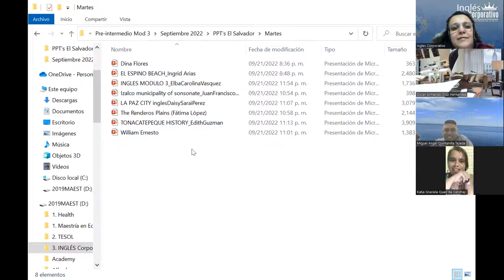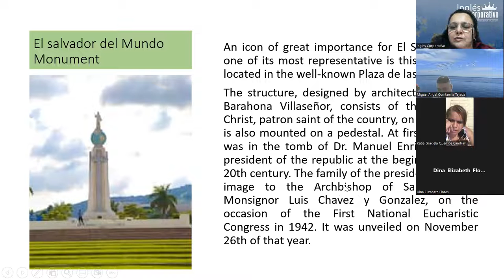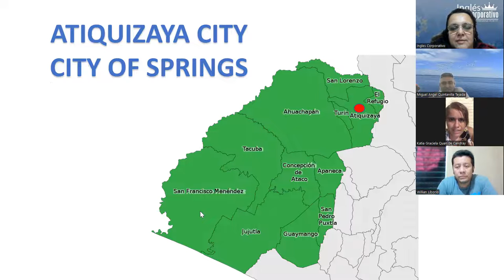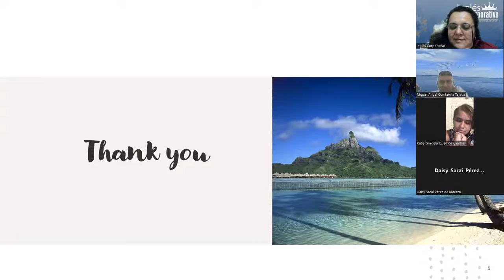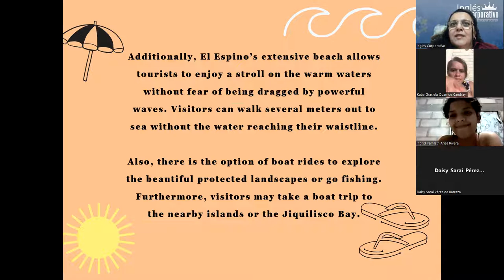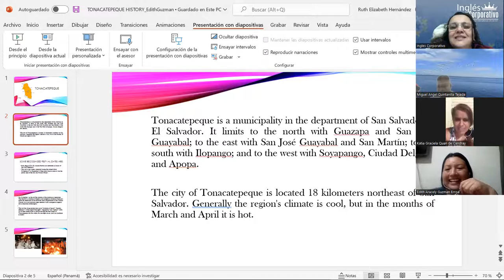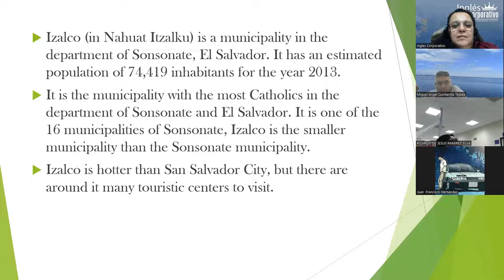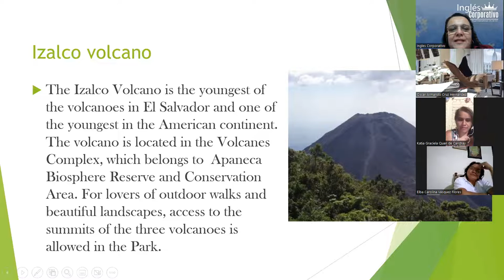Inglés Corporativo-27Sept2022-El Salvador's places